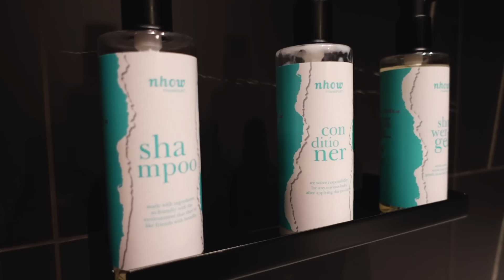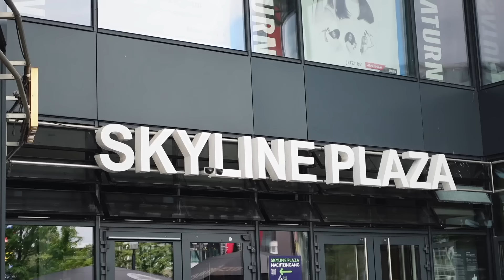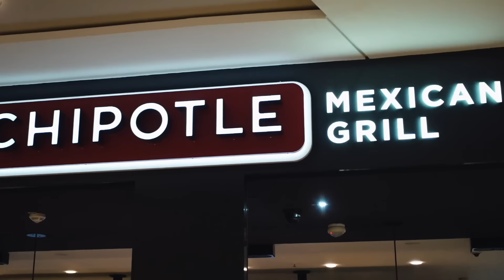SOLO TRAVEL VLOG GERMANY 🇩🇪The Frankfurt Experience, DISAPPOINTED?sightseeing & MOREl LUCY BENSON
SOLO TRAVEL VLOG GERMANY 🇩🇪The Frankfurt Experience, DISSAPPOINTED? sightseeing & MOREl LUCY BENSON

Hey My loves, Today video is a solo travel vlog, come with me on a solo trip to Frankfurt Germany,, I explored the city, had solo dates, shopping and more, I hope you enjoy 💓

Camera I Use & Vlogging camera
Editing Software I Use: Final Cut Pro X
Location: Budapest,Hungary